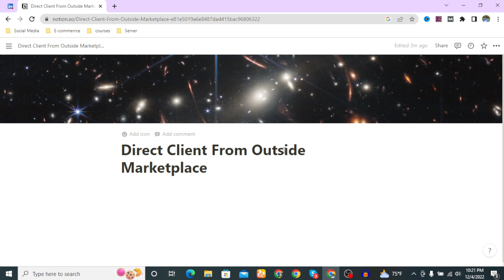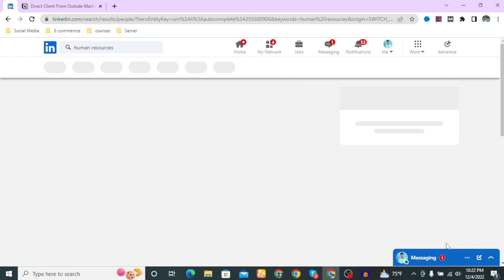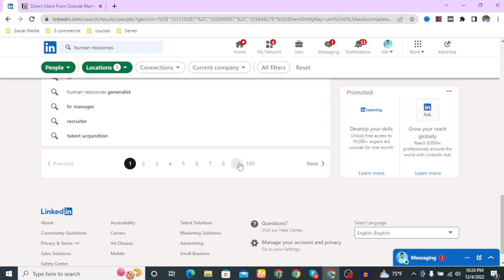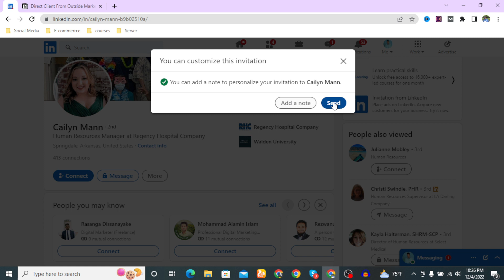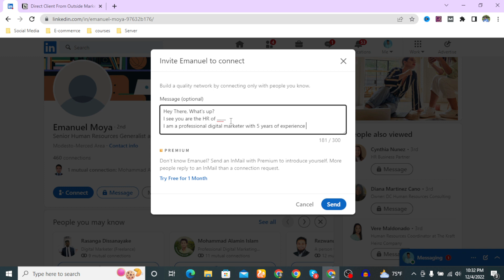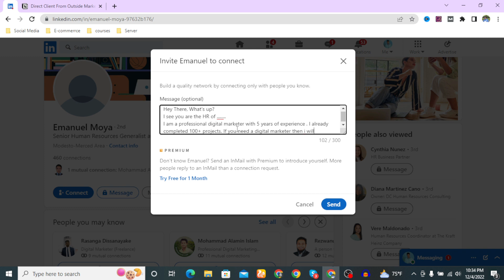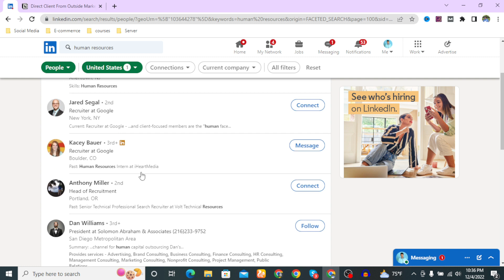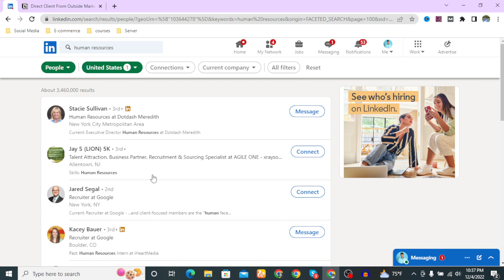মার্কেটপ্লেস এর বাইরে unlimited রিয়েল ক্লায়েন্ট পাওয়ার নিনজা টেকনিক। কাজ করুন উরাধুরা ।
এই ভিডিওতে দেখানোর চেষ্টা করেছি যারা কাজ দেয়  অর্থাৎ  Human Resources (HR) তাদেরকে কিভাবে আপনি খুঁজে পাবেন এবং নিজের ক্লায়েন্ট বানাবেন।